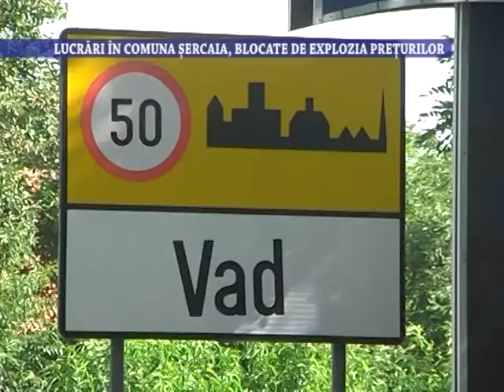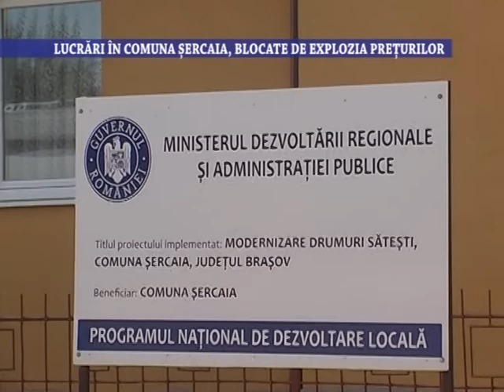Lucrari in comuna Sercaia, blocate de explozia preturilor - 18 ianuarie 2022